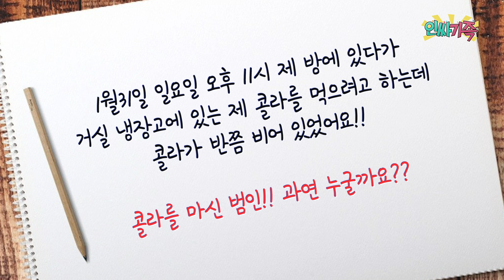매추리에게 썸녀가 생겼다!! 여자의 마음을 추리하는 매추리 / 인싸가족 시트콤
그들이 인싸인지 아싸인지는 영상을 통해 확인하세요^^